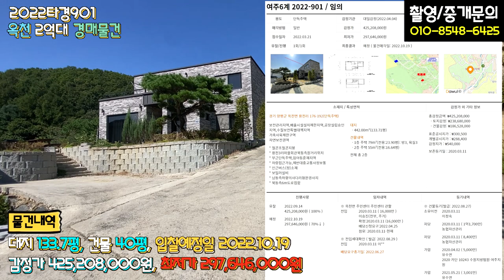양평전원주택경매 / 최저가2억9천대 / 2022타경901 / 옥천면 용천리 2억대 경매매물 / 매각예정일 10월19일 / 양평부동산경매 / 대원부동산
경기 양평군 옥천면 용천리 176-192(단독주택)
여주6계 2022-901 / 임의
용도 단독주택 감정기관 대일감정(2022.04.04) 채권자 양서농협
매각방법 일반  감정가 425,208,000원 채무자 이정숙
접수일자 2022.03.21 최저가 297,646,000원 소유자 이정숙
유찰/진행 1회/1회 최종결과 예정 ( 물건매각일: 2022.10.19 )

소재지 / 특성면적 감정가 외 기타 정보
총감정금액: \425,208,000
  · 토지감정: \238,680,000
  · 건물감정: \186,528,000
표준공시지가 : \300,500
개별공시지가 : \288,400
감정지가 : \540,000
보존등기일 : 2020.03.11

보전관리지역,배출시설설치제한지역,공장설립승인지역,수질보전특별대책지역
가축사육제한구역
자연보전권역

* 철콘조철콘지붕
* 용천3리마을회관북동측원거리위치
* 부근단독주택,임야등혼재지역
* 차량접근가능,제반대중교통사정보통
* 인근버스(정)소재
* 보일러설비
* 남동측하향의사다리형완경사지
* 북동측6m도로접함

대지
· 442.00m²(133.71평)
건물내역
· 1층 주택 79m²(전용:23.90평): 방3, 욕실3
· 2층 주택 55m²(전용:16.64평)
전체 총 2층

사무소명칭/대표 : 대원공인중개사무소 / 대표 김대원
중개사무소 등록번호 : 제 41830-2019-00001 호
사무소위치 : 경기 양평군 양평읍 중앙로 107 3층 301호